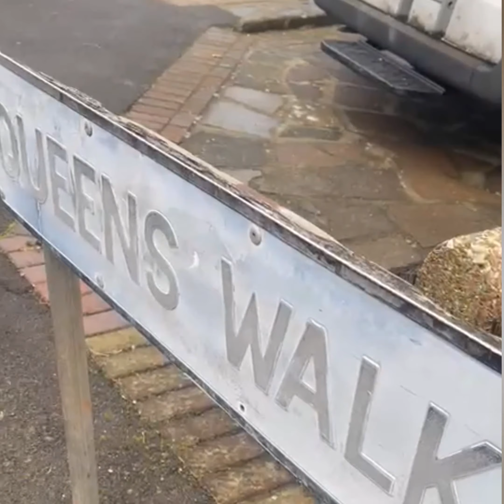Bolisay family in London | A Filipino family's daily morning work/school errands 🇵🇭🇬🇧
Hello there!! 🙂 This video is a vlog about my son's and my daily morning routine to school and my workplace. I do hope you find the video enjoyable to watch!!

It would help us out if you could kindly like, comment, subscribe, and share our content to learn more about what it's like for a Filipino family to live in the UK. 😊